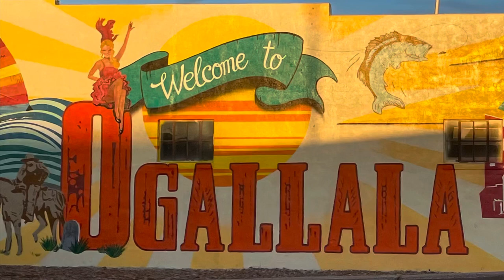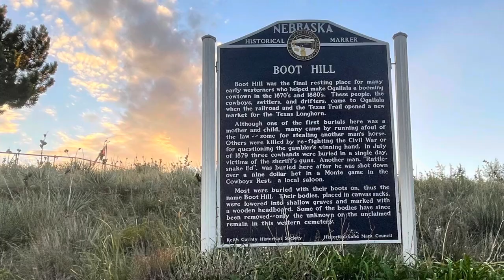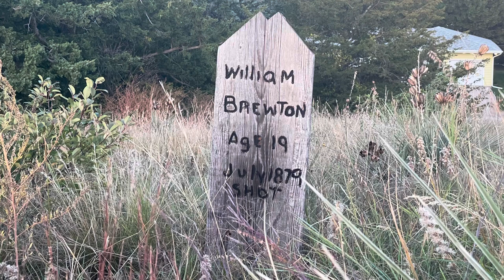Ogallala Alien Water Tower & Boot Hill Cemetery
Join along on a visit to Ogallala, Nebraska!

0:00 Welcome to Ogallala

   Ogallala is a city in and the county seat of Keith County, Nebraska, United States. The population was 4,737 at the 2010 census. In the days of the Nebraska Territory, the city was a stop on the Pony Express and later along the transcontinental railroad. The Ogallala Aquifer was named after the city.

  Ogallala first gained fame as a terminus for cattle drives that traveled from Texas to the Union Pacific railhead located there. These trails are known as the Western or Great Western trails. The Union Pacific Railroad reached Ogallala on May 24, 1867. The city itself was not laid out until 1875 and not incorporated until 1884. The town's name comes from the Oglala Sioux tribe.

0:11 Front Street Steakhouse & Crystal Palace Saloon

1:07 South Platte River

1:21 Boot Hill Cemetery

  Boot Hill was the final resting place for many early westerners who helped make Ogallala a booming cowtown in the 1870’s and 1880’s. These people, the cowboys, settlers, and drifters, came to Ogallala when the railroad and the Texas Trail opened a new market for the Texas Longhorn.

  Although one of the first burials here was a mother and child, many came by running afoul of the law ~~ some for stealing another man’s horse. Others were killed by re-fighting the Civil War or for questioning the gambler’s winning hand. In July of 1879 three cowhands were buried in a single day, victims of the sheriff’s guns. Another man, “Rattlesnake Ed,” was buried here after he was shot down over a nine dollar bet in a Monte game in the Cowboys Rest, a local saloon.

  Most were buried with their boots on, thus the name Boot Hill. Their bodies, placed in canvas sacks, were lowered into shallow graves and marked with a wooden headboard. Some of the bodies have since been removed~~only the unknown or the unclaimed remain in this cemetery.

Sign 2:

  Early records indicate Boot Hill was originally known as Mt. Calvary or Mt. Moriah, and it may have been used as a cemetery as early as the Oregon Trail era. By 1850, cholera was epidemic along the trail, and it was common practice for pioneers to bury loved ones on the windswept hills north of the trail to protect the graves from wild animals. The first transcontinental railroad reached the area in 1867, and it is believed three Union Pacific workers were buried on the hill that year after they were killed in an Indian raid. Ogallala (originally spelled Oglala) was only a water tower at this point, but it grew into a settlement when it was established as the railhead at the end of the Texas Trail. The graveyard became known as Boot Hill, as the cowboy occupants were buried with their boots on. Their bodies were lowered into shallow graves and marked with a wooden headboard or rocks from the surrounding hills. There was no caretaker for this pioneer cemetery, and the hill remains very close to its original site.

1:37 Sarah Miller

  One of the most mysterious graves on Boot Hill is that of Sarah Miller, whose original burial spot is now surrounded by a wrought iron fence. Sarah was the 24-year-old wife of local rancher Bernard Miller. She died in childbirth on August 2, 1878 and was buried on Boot Hill. She remained buried on the hill until 1891, when records report that her body was exhumed for reburial in the new cemetery west of town. According to local legend, the grave digger reported that her body was petrified and showed no signs of decay, although all that remained of her child was a pile of bones in her arms. It was even said that the petrified body was so heavy, a derrick was used to exhume it. A story about the petrified woman did appear in a 1935 edition of the Keith County News. However, locals also said the grave digger in had a reputation as a teller of tall tales. Stories of petrified human bodies were common hoaxes in America in that era, and none were ever scientifically documented.

2:18 Rattlesnake Ed

  Like many other cowboy towns, Ogallala saw its share of shoot-outs and bloodshed. One of the most famous local shoot-outs occurred in 1864 at the Crystal Palace Saloon. Like most of the cowboys, Rattlesnake Ed Worley spent his time in Ogallala gambling at the local saloons. Worley had begun a poker game with Omaha gambler Lank Keyes when he asked Keyes to loan him nine dollars. Keyes refused and Worley stood up flashing his knife. Keyes saw this as an act of aggression and gunned Worley down on the wooden floors of the saloon. Over the years different accounts have surfaced, such as the story that Worley asked to borrow nine dollars for a train ticket. But all versions agree that Worley was shot by Keyes. Records report that Worley was housed for medical care for a few days before he died and was buried on Boot Hill.

3:00 UFO WATER TOWER

3:21 UFO WATER AT NIGHT! 🛸